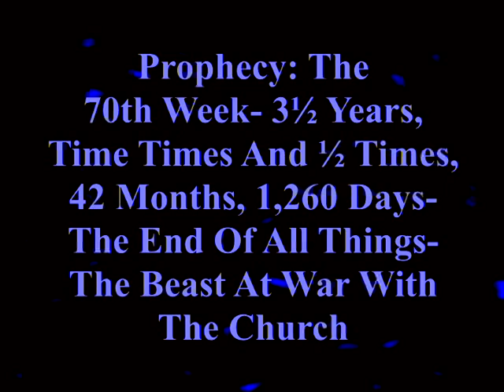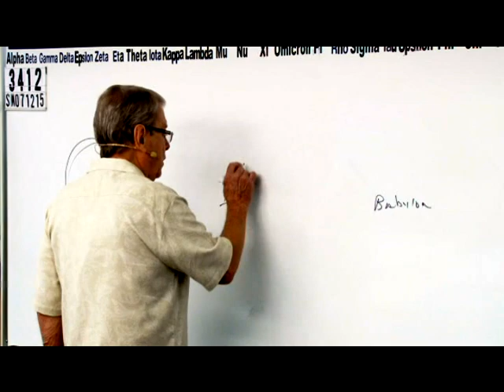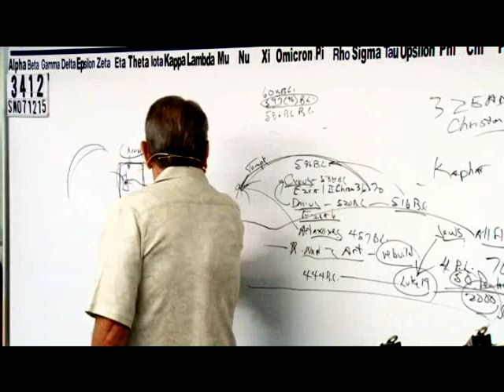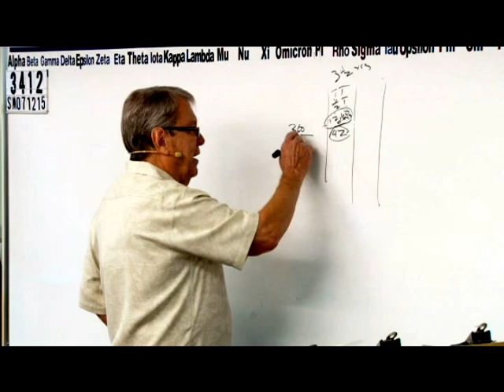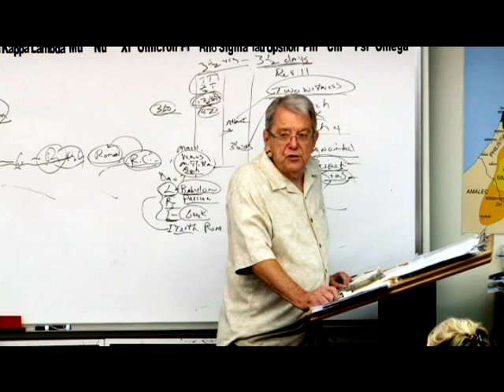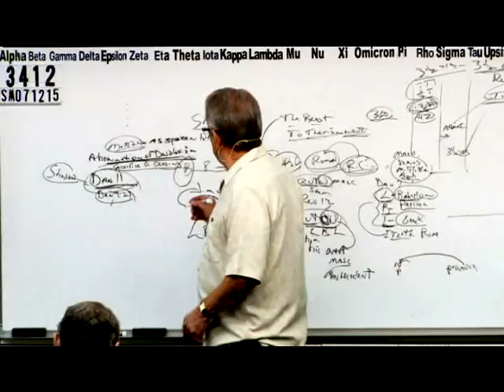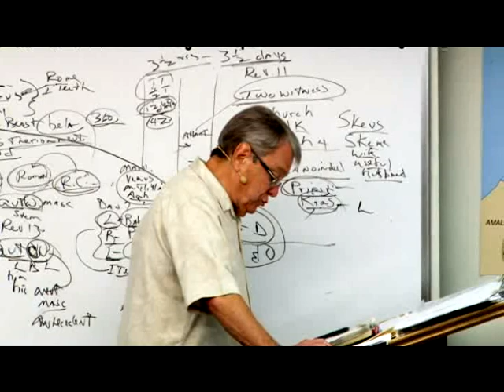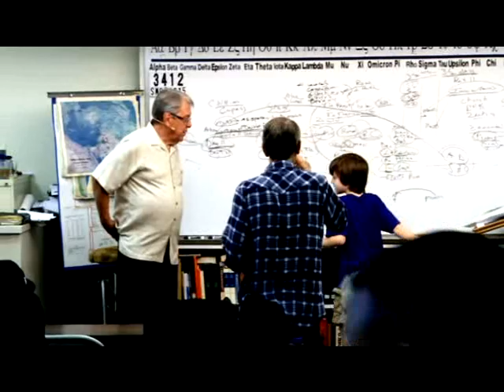3412 Prophecy: The 70th Week- 3½ Years, Time Times And ½ Times, 42 Months, 1,260 Days..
3412 SM071215 Prophecy:  The 70th Week- 3½ Years, Time Times And ½ Times, 42 Months, 1,260 Days- The End Of All Things- The Beast At War With The Church